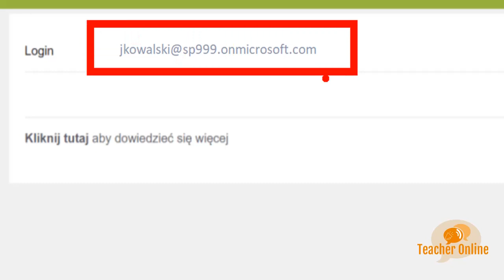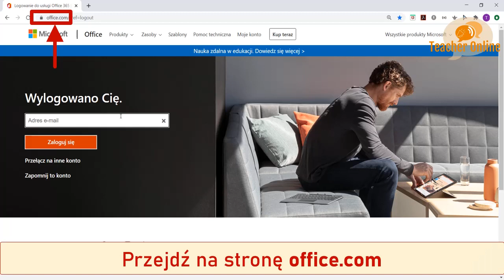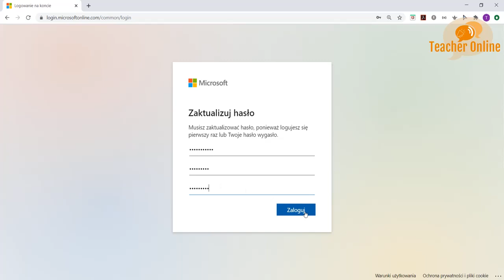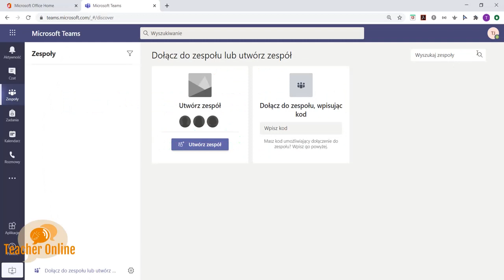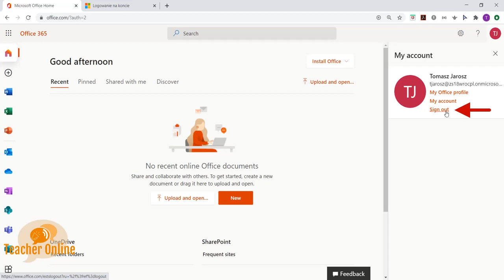👦🏻 Microsoft Teams 🔑Pierwsze logowanie ucznia po synchronizacji z Vulcanem 🌋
W filmie przedstawiono, jak wykonać pierwsze logowanie 🔑 do Office 365 przez ucznia 👦🏻 po automatycznym założeniu nowych kont użytkowników w wyniku synchronizacji (przez API).

Spis treści:
👉🏻 00:05 - przygotowanie loginu i hasła
👉🏻 01:06 - logowanie do Office 365 (office.com)
👉🏻 02:41 - uruchomienie wybranej aplikacji
👉🏻 03:19 - wylogowanie się z Office 365